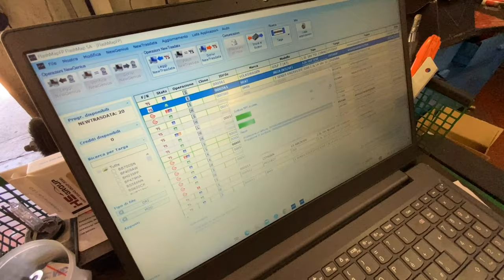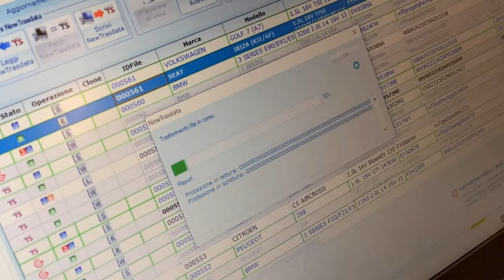COME POTENZIARE UNA GOLF 7.5 | tuning centralina elettronica se VOGLIO PIÙ CAVALLI NEL MOTORE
Il nostro ultimo video su 9000girichannel è dedicato a tutti gli appassionati di elaborazione auto e car tuning! Se sei alla ricerca di una guida su come potenziare il motore della tua Volkswagen Golf 7.5 e vuoi ottenere più cavalli sotto il cofano, non perderti questo video!

Nella nostra ultima elaborazione sportiva, ti mostriamo come aumentare la potenza della tua auto attraverso la modifica della centralina elettronica. Con il tuning centralina, puoi ottenere un aumento di potenza significativo e migliorare le prestazioni della tua auto.

Abbiamo installato un modulo aggiuntivo sulla centralina della nostra Golf 7.5 e ti mostriamo in dettaglio il processo di installazione e le differenze in termini di prestazioni. Inoltre, abbiamo installato uno scarico Ragazzon per migliorare il sound!

Se vuoi saperne di più su come potenziare la tua auto, questo video è perfetto per te! Scopri come aumentare la potenza della tua auto sportiva con la nostra guida al tuning centralina e il modulo aggiuntivo centralina. Non perderti tutti i nostri consigli e trucchi per migliorare le tue prestazioni e la tua esperienza di guida!

COME POTENZIARE UNA GOLF 7.5 | tuning centralina elettronica se VOGLIO PIÙ CAVALLI NEL MOTORE come aumentare potenza auto sportiva

Benvenuti nel nostro canale dedicato all'universo delle auto! In questo video vi parleremo della nostra Volkswagen Golf 7, a cui abbiamo installato un nuovo scarico Ragazzon e una bandella posteriore custom per migliorare l'estetica e il sound della vettura. Vi spiegheremo in dettaglio i passaggi che abbiamo seguito per l'installazione e vi mostreremo il risultato finale. Se siete appassionati di auto e di personalizzazione, non potete perdervi questo video!

9000 GIRI è il Centro Specializzato in Accessori ed Elaborazioni per auto sportive, oltre all'Abbigliamento F.I.A. espressamente dedicato ai piloti di auto da corsa.

Oppure telefonarci in sede:
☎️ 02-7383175